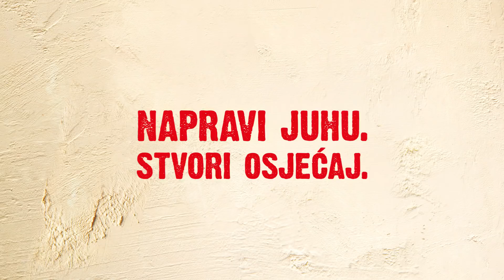Juha kao glavno jelo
Nove Podravka bogate juhe uz najljepše osjećaje donose i obilje pomno biranih žitarica i povrća koje će obogatiti svaki tvoj dan. Juha kao glavno jelo pruža užitak u punom i bogatom okusu. Uživajte u bogatim okusima Podravka juha!